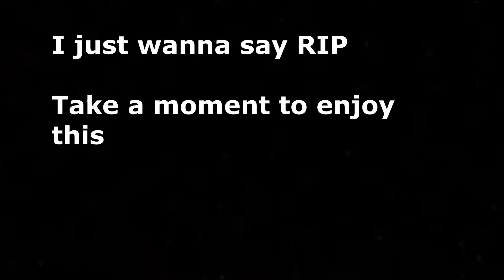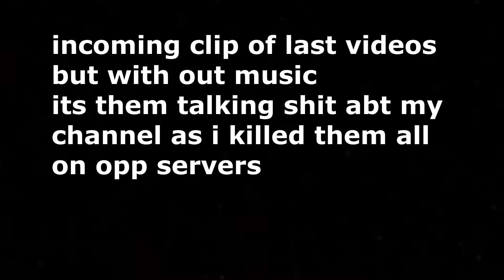Beat it 🕊️ (Fortnite highlights #2)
-ignore-
fortnite highlights #,
GTA (fortnite)
handcam joji
youtube shorts and itsjerian beluga
Rakso
Mitro
Mitr0
Swag
SwagFN
Snap
Miro
Mongraal
Tayson
ThomasHD
Milaniwnl
Jaspaay
the best fortnite montage
creative
highlight
fortnite highlights
sevenjoshh
Rabidfn
Saevid